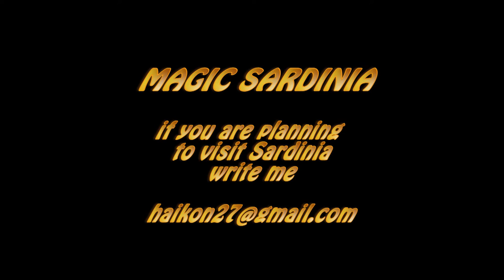Dangerous horses race: Sardinia Ardia Sedilo 2016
Impressive horses race in the middle of Sardinia in Sedilo.